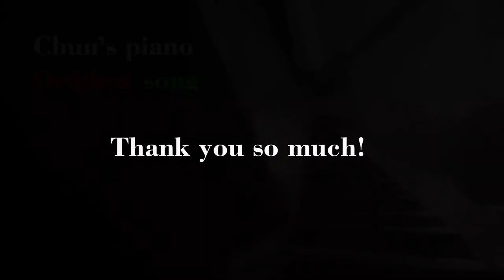[자작곡/self-made song] a Short Waltz (cheer up)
もともとこの曲は自分が悲惨に思えて、自分を自責しながら作った曲です。
なにも悪いことしてないのに、なんで私はこんなに弱くて健康さえよくないの？とか思って、一息を何回もしながら作りました。
メロディーは明るいかもしれませんが、最初のタイトルは「絶望のワルツ」でした。でも、先日 日向坂 の#全力チア を見て考え方が変わりました。
こんな私も頑張らなきゃと思って、曲を名前も「勇気のワルツ」に変えてみました。すべてが日向坂のおかげです。
ありがとうございます。韓国でずっと応援してます。
제 스스로가 너무 비참하고 한심할 때 작곡한 왈츠입니다.
지금껏 나쁜 짓 안 하고  살아왔는데, 왜 나는 약하고 몸이 좋지 않은가.
세상에는 나쁜 짓 할거 다하고도 건강한 사람이 천지인데, 너무 불공평하지 않은가. 세상을 원망하던 시기가 있었습니다. 이 곡은 쓰여진 지 10일 정도 되지 않았지만(업로드일 기준), 그 사이에 변화가 있었습니다.
본래 곡의 제목은 [절망의 왈츠]였습니다. 곡 멜로디는 밝은 것 같은데 영 딴판이죠? 하지만 어제 히나타자카의 전력 치어리딩을 보고 생각이 바뀌었습니다.
지금부터라도 열심히 살아야겠다는 생각이 들었습니다.
곡 제목을 [용기를 주는 왈츠]로 하겠습니다. 딱히 악보가 없지만 곡 자체 난이도가 높지 않으니까 누구나 칠 수 있을 것입니다.
저는 리스트 같은 난이도를 추구하지 않습니다. 딱 쇼팽 정도로, 어렵더라도 누구나 칠 수 있는 그런 난이도를 추구합니다. 너무 쉽지도 않고 어느 정도 노력을 요하는 수준으로.
고맙습니다. 모두들.

다시 힘내겠습니다.

작곡가: 본인

(요즘 클래식풍 음악이 작곡되지 않기 때문에 제가 다시 클래식의 역사를 시작합니다. )